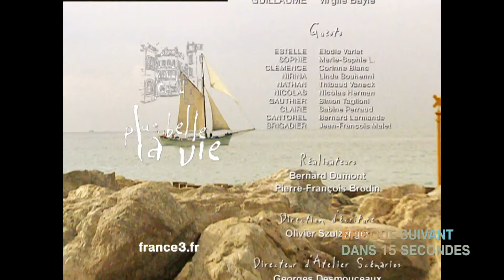PBLV - Saison 3, Épisode 589 | Gauthier débarque au Mistral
Malgré les supplications de Nathan, Guillaume refuse de le libérer : il ne doit pas retomber entre les mains de Sophie. Tandis que l'on interroge Luna, qui continue de nier savoir où est Guillaume, celui-ci se présente à Nicolas et lui propose un marché : il révèle où est Nathan à condition qu'une enquête soit ouverte sur Sophie. Pendant ce temps, dans la planque, Nathan tente de convaincre Nirina que son père est devenu fou...

Alors que Malik et Mélanie se sont lancés dans la préparation de leurs vacances de Noël, un jeune homme, Gauthier, vient supplier Malik de défendre sa sœur, Claire, accusée de meurtre. Malik refuse, mais le cas de Claire ne le laisse pourtant pas indifférent. D'autant que pour lui, tout semble indiquer qu'elle est innocente...

Blanche recherche un père Noël remplaçant pour son école. Thomas se porte candidat, mais Blanche décline l'offre. Elle ne s'aperçoit pas que Thomas en est profondément vexé : selon lui, Blanche ne veut tout simplement pas d'un père Noël gay...

👉 Première diffusion : 14 décembre 2006